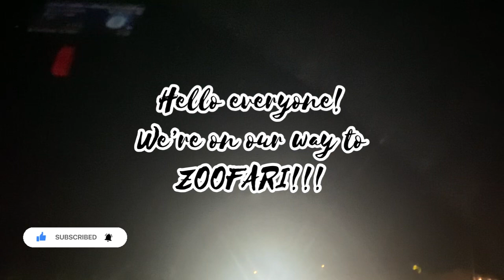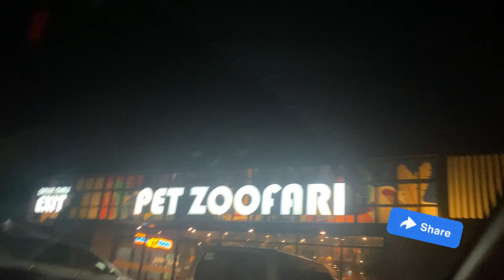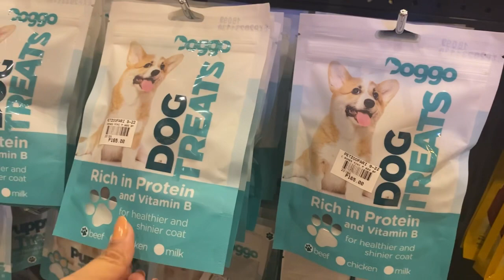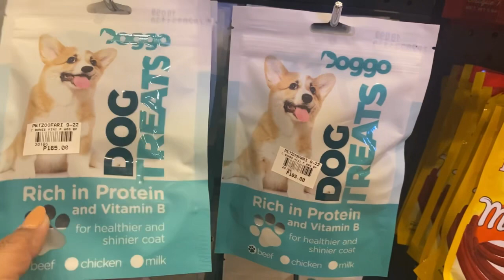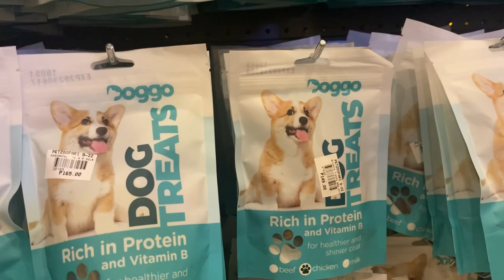ZOOFARI TOUR Davao City